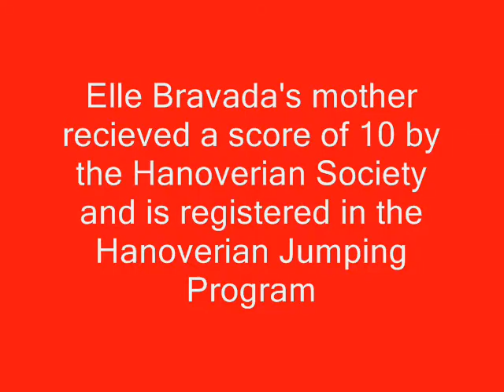Elle Bravada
4 yr old Hanoverian mare by El Bundy for sale